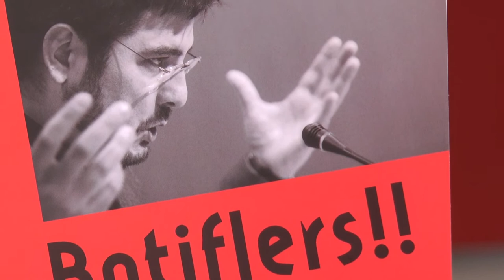Fira del Llibre 2016 | Ignacio Blanco - "Botiflers"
En Botiflers, Ignacio Blanco ha recollit les seues intervencions a les Corts Valencianes. Es tracta d’un llibre testimoni que, com ell mateix avisa, vol ajudar a comprendre el que van ser uns anys de lluita contra un règim de corrupció i espoli social. Els botiflers de Blanco, republicà i valencianista, són els xoriços de la Gürtel, els del saqueig de RTVV o els del negoci fraudulent de Valmor, els mateixos de sempre, els apòstols del regionalisme consagrat a la ‘valenciania’ reaccionària o els de l’autonomisme dòcil i condescendent amb el colonialisme centralista. Tot plegat, Botiflers és un llibre antídot contra l’amnèsia que haurien de tenir molt molt en compte els nous governants, com haurien de tenir igual de present la vàlua d'Ignacio Blanco, la importància també de la formació en què milita en la configuració d’un País Valencià nou.